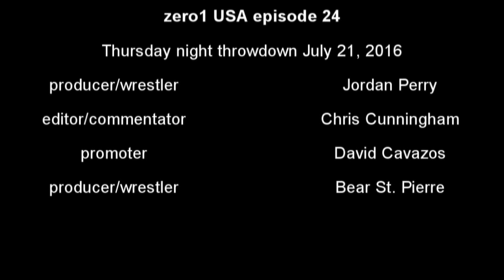Zero1 USA presents episode 26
Harker Dirge teams with Jason V to take on Tony G and the best damn Kept secret DeAndre King. Also, shank barzini does battle with the team of KingCobra